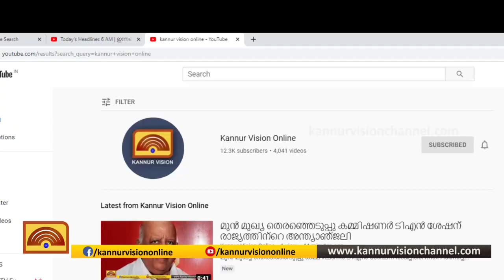ലീഗ് വിമതയായി മത്സരിക്കുന്ന സാജിതയുടെ പത്രിക സൂക്ഷമ പരിശോധനക്കിടെ നാടകീയ രംഗങ്ങൾ